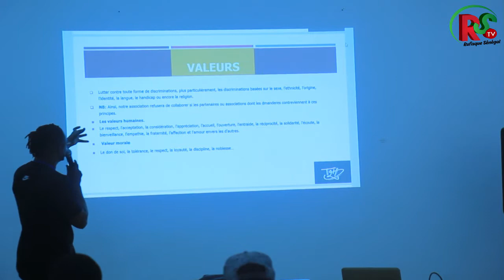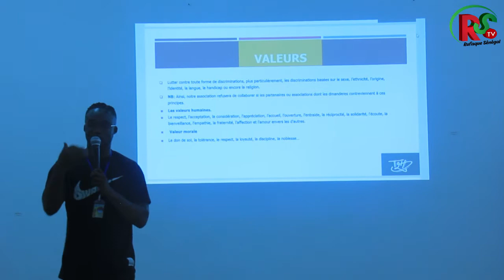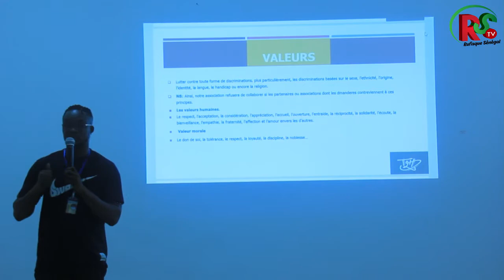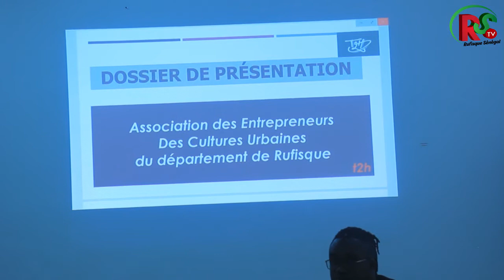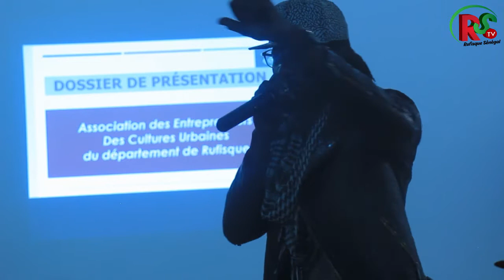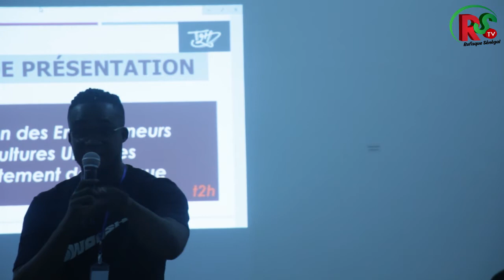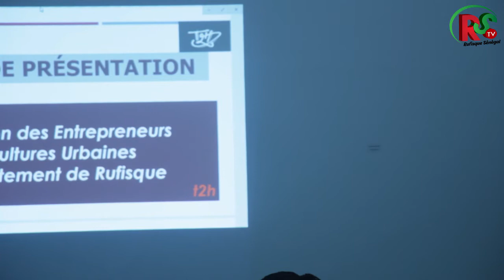SYMPOSIUM T2H TENGUETH HIP HOP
RUFISQUE SENEGAL TV LA TELE DE LA JEUNESSE